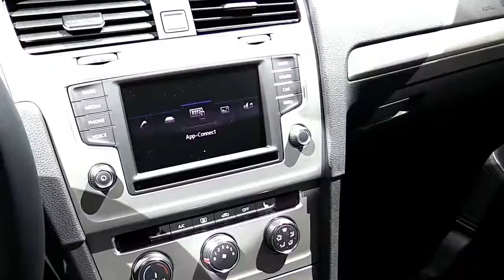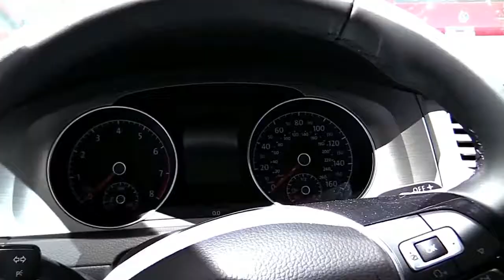2018 Volkswagen Golf SportWagen New Edition Design Special Limited First Impression Lookaround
2018 Volkswagen Golf SportWagen New Edition Design Special Limited First Impression Lookaround